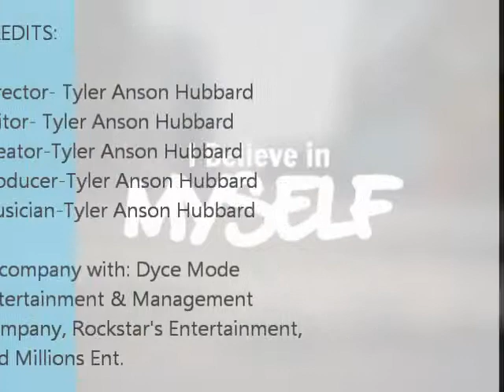TAH New Celebrity movie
This is a custom movie I created about myself using Windows Movie Maker.
Nickelback has 100% FULL credit of their music. I only used Rockstar by Nickelback for to describe myself and what  I do for a living.
Please understand that ^ !

This is about how one person's life can change in an instant! - TAH